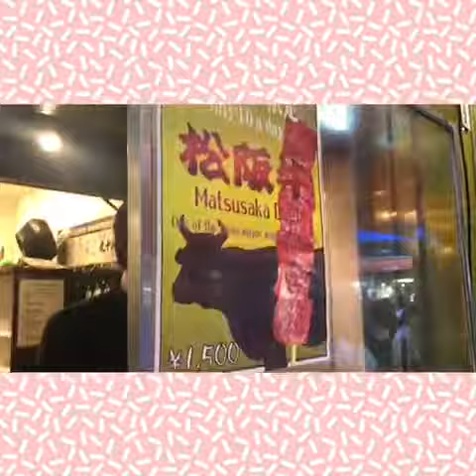Tokyo day 1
Adventures of Team Happy Tanguy in Tokyo